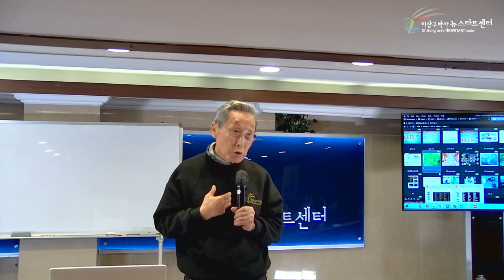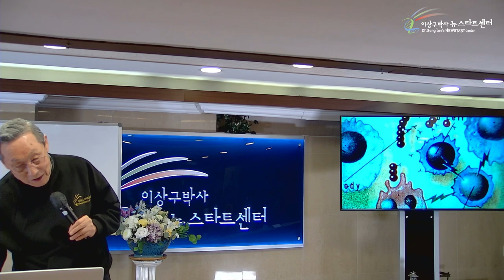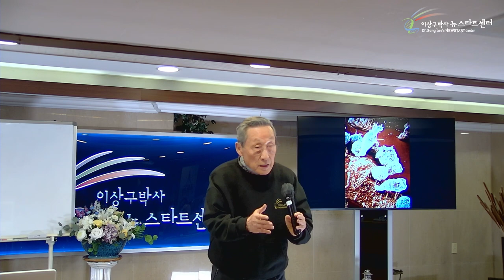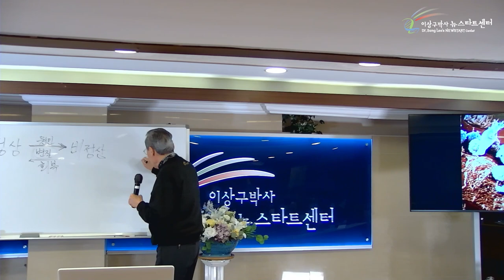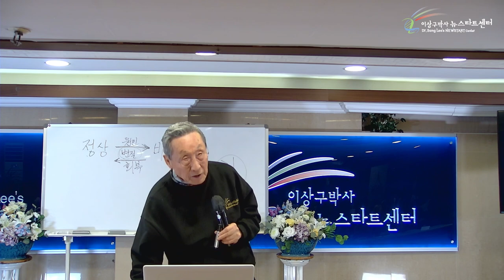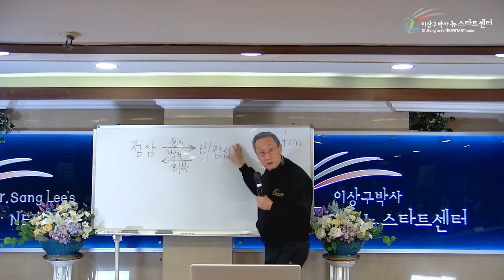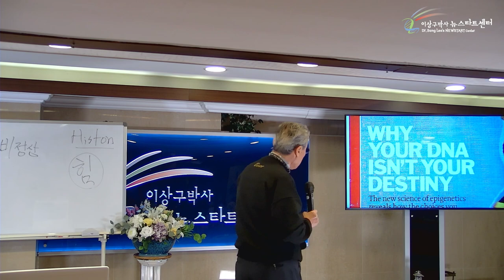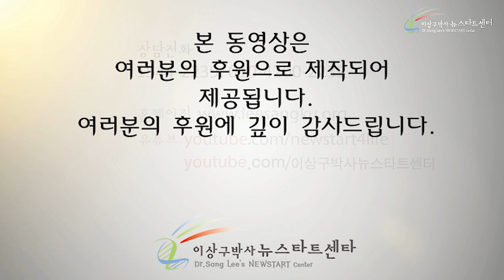[1강] 유전자가 회복된다, 선택이 문제다